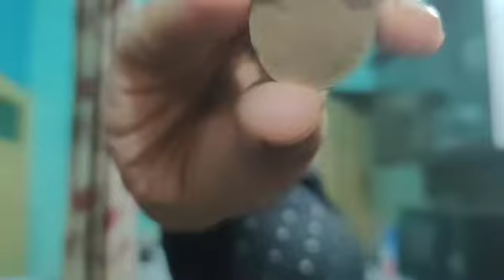Funny Parody Video On Scam 1992 in Bengali